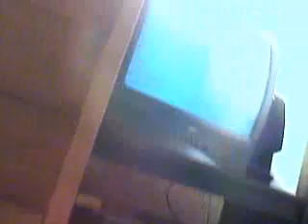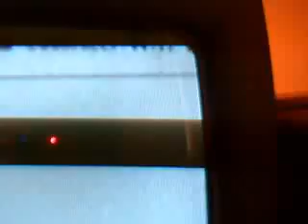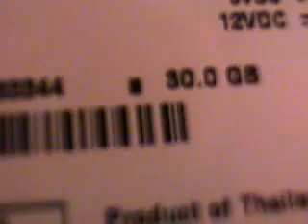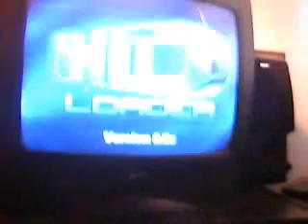PS2 Independence exploit tutorial part 2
about a week and here is the conclusion to the tutorial, sorry for not going as in dept as last time